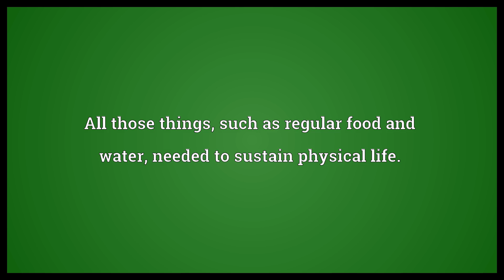Daily bread Meaning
Video shows what daily bread means. All those things, such as regular food and water, needed to sustain physical life.. All those things, such as regular prayer, worship and meditation, needed to sustain spiritual life.  Daily bread Meaning. How to pronounce, definition audio dictionary. How to say daily bread. Powered by MaryTTS, Wiktionary